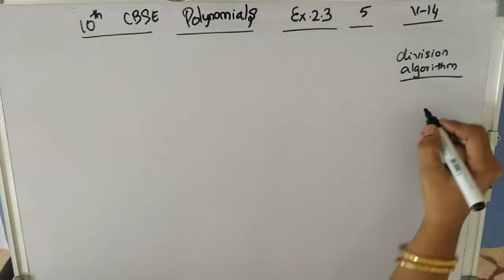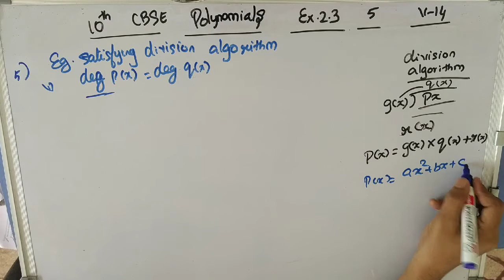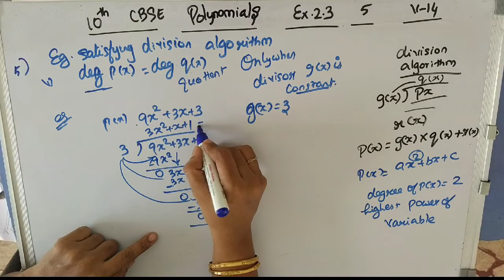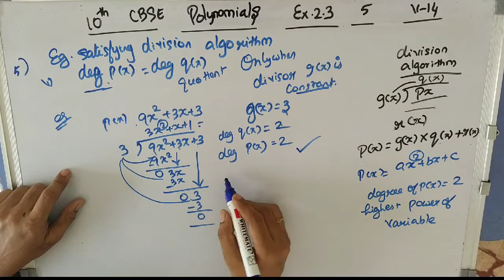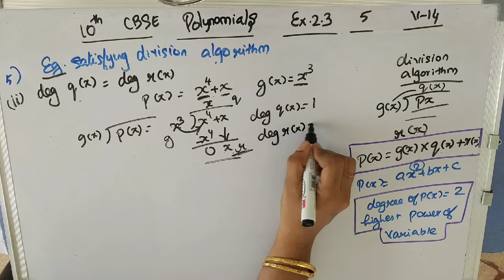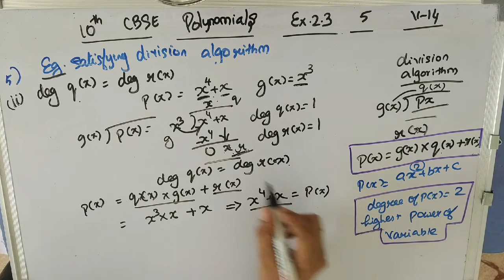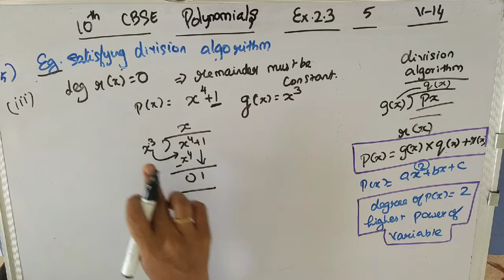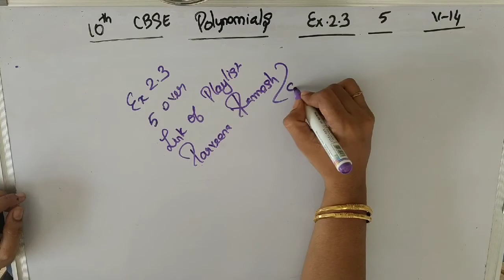10TH Std CBSE Syllabus POLYNOMIALS, Exercise 2.3, Question 5 COMPLETE SOLUTION :)VIDEO 14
In this video exercise 2.3, QN : 5 is expalined from the chapter Polynomials of 10th std CBSE Syllabus.
We put 100% effort to give you a better understanding of maths.
COntinue your journey with us and we will help you to achieve your goal.